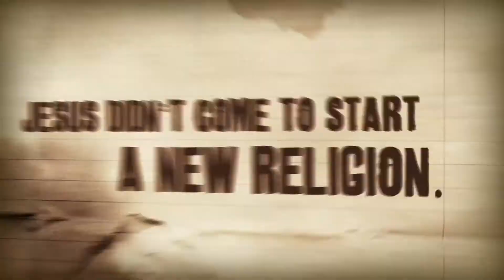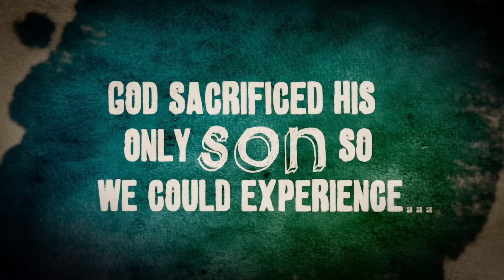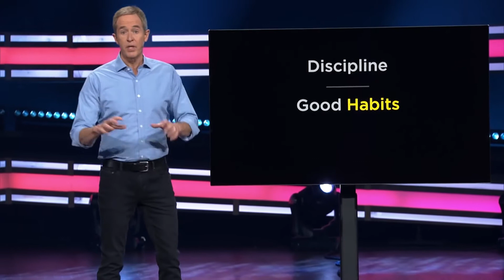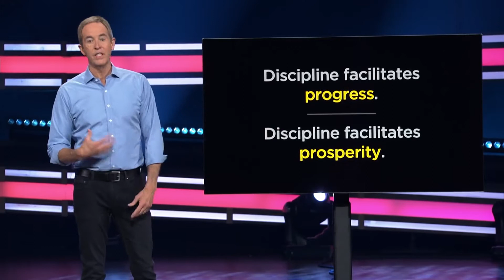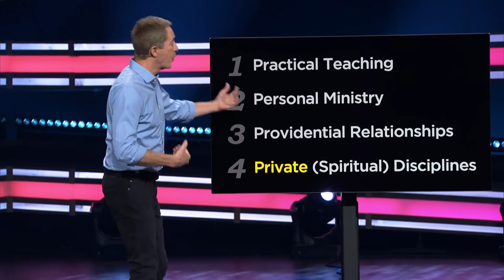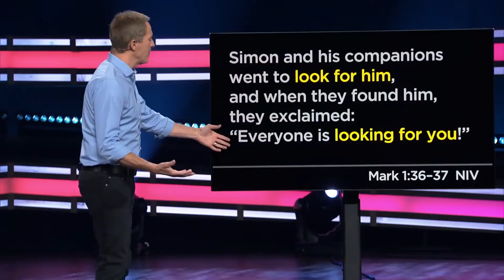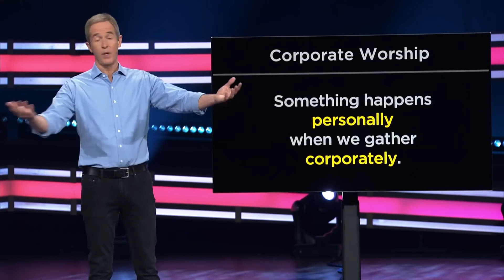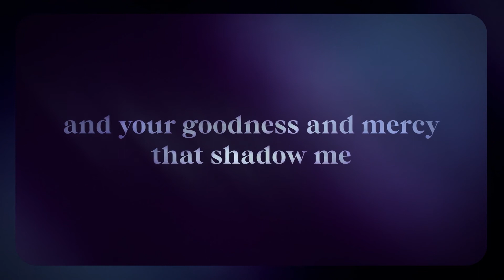Radical Life - Church Online - (28-11-21)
A NOTE ABOUT OFFERINGS:  If you want to support our ministry through offerings, please see the banking details below.  We will appreciate your contribution very much.

Account Name:  Radical Life Ministries NPC
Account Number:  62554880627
Branch Code:  252005
Bank:  FNB

WORSHIP SONGS IN THE SERVICE:

Almighty God
Written By: Daniel Bashta, Sean Curran

Written By: Brandon Lake, Kristian Stanfill, Jonathan Smith

Shadow Step
Words and Music by Joel Houston & Michael Guy Chislett

VIDEOS USES IN THE SERVICE:

Title:  ONLINE CHURCH BUMPER
Pixel Preacher

Title:  LIFE WITH GOD
Hyper Pixels Media

Title:  MISTY COLORS CLOSER
Dan Stevers